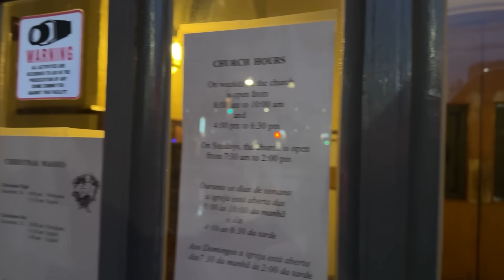BUGÜN TORONTO 'YU GEZİYORUZ 😅 İLK UBER YOLCULUĞUMU YAPTIM 😅 aralog2023 |27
Dün size sormuştum arkadaşımla buluşayım mı diye evet dediniz bende buluştum. Mini bir şehir turu sonra bir kahve arası ve kafa şişirmeli içsel yolculuklar bu vlogta sizi bekliyor. Love u.